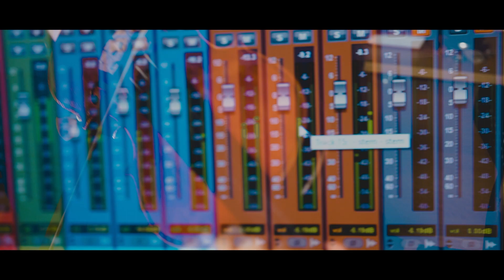Ala Zasmenco , Gicu Sturza , Oleg Turcan - Mulțumesc iubită mamă, Cine are noroc, O Bella ciao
Mulțumesc iubita mama, Cine are noroc, O Bella ciao
Voce-Ala Zasmenco
Acordeon - Oleg Turcanu
Viora,Chitara,Studio,Mixaj & Master -Gicu Sturza
Video-Nicole Matei